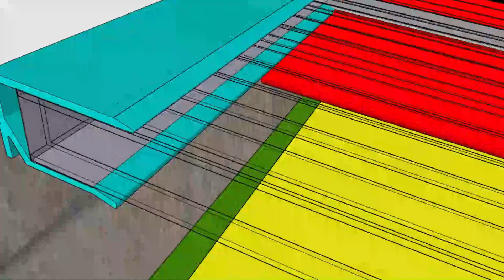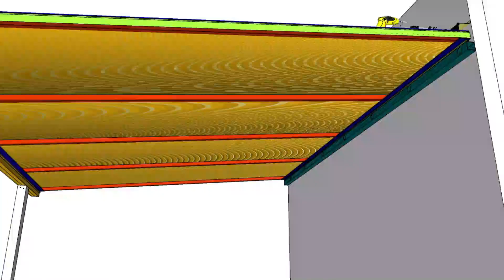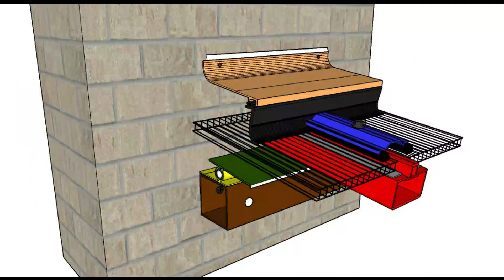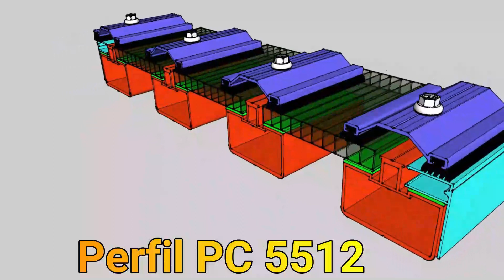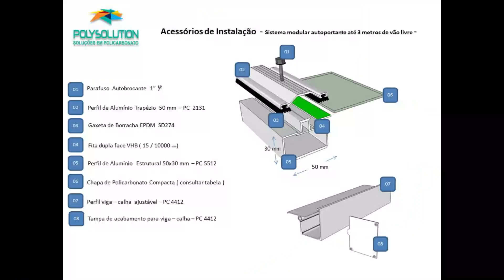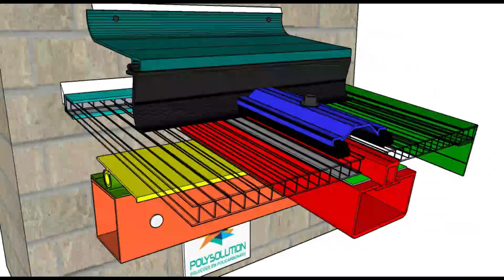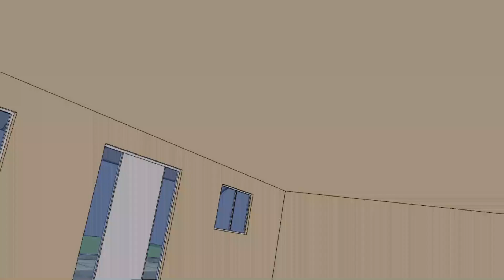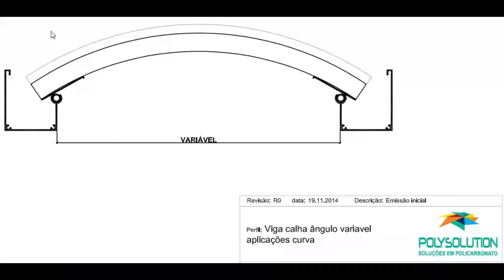Passo a Passo de como instalar cobertura de Policarbonato + Perfil de Aluminio PC 5512 + Viga Calha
aqui mostramos uma sequencia de obras e projetos super aexemplificados para voce curtir e compartilhar, e , claro escolher o seu projeto.